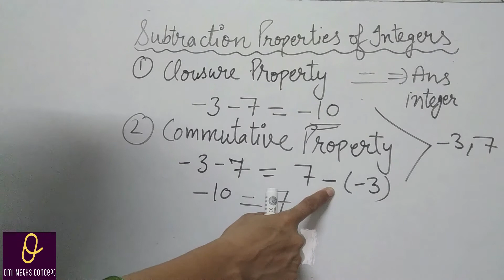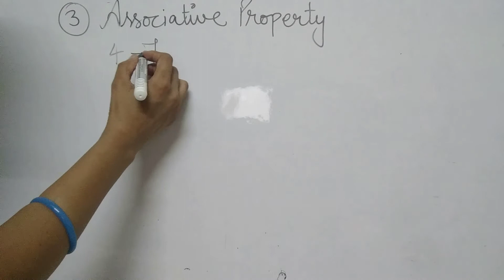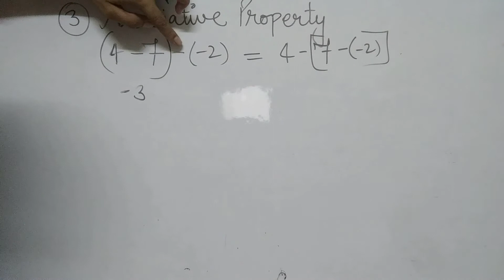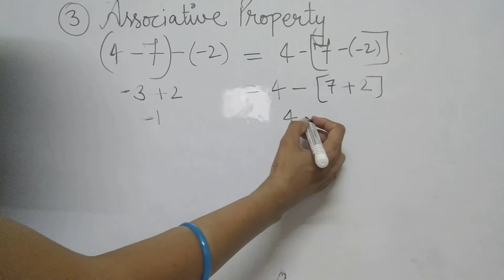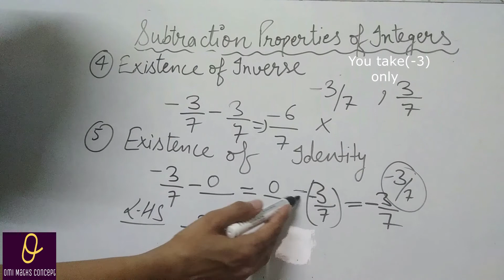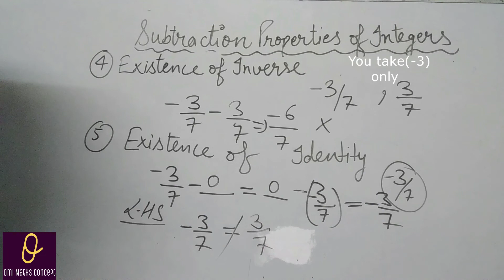Subtraction Properties of Integers #7 th class